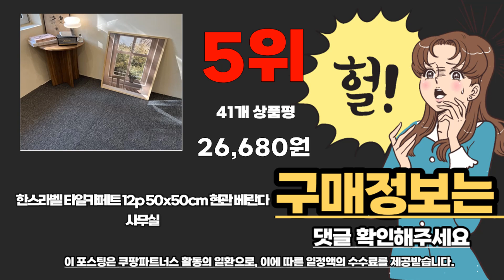타일카페트 추천 베스트 2024 최신버전 BEST10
❤️❤️❤️ 타일카페트 구매 가격 평점 리뷰 정리해 봤어요! ❤️❤️❤️

[00:06]
10위. 꼬까 모란디스타일 카페트 러그 [133,080원]

[00:11]
9위. 1묶음 20p 층간소음 매트 타일 카페트 베란다 [47,000원]

[00:17]
8위. 관리편한 보카시 단모 러그 거실 카페트 [46,500원]

[00:22]
7위. 마켓플랜 DIY 블럭카페트 28p [99,000원]

[00:28]
6위. 마켓비 플로어데코 타일카페트 50x50 (30개입) [109,900원]

[00:33]
5위. 한스라벨 타일카페트 12p 50x50cm 현관 베란다 사무실 [26,680원]

[00:39]
4위. #[무료배송]현대 타일 카페트 50cmX50cm 14장/1박스 (8종) [49,500원]

[00:44]
3위. 마켓플랜 DIY 블럭카페트 10p [36,890원]

[00:50]
2위. 핸즈홈 핸즈 카페트 20p [65,900원]

1위. 루윈테리어 타일 카페트 20p [49,900원]